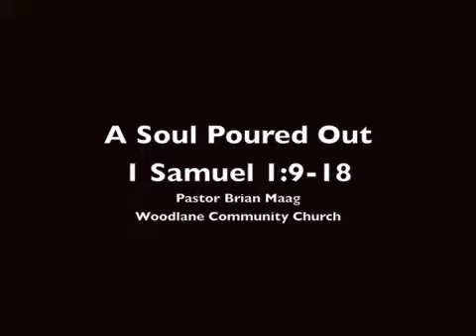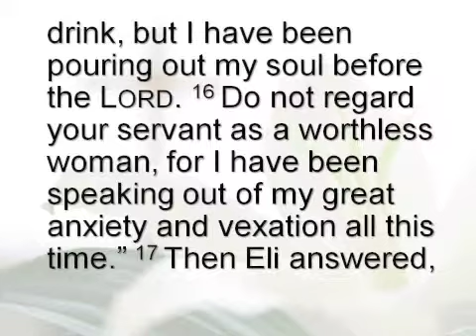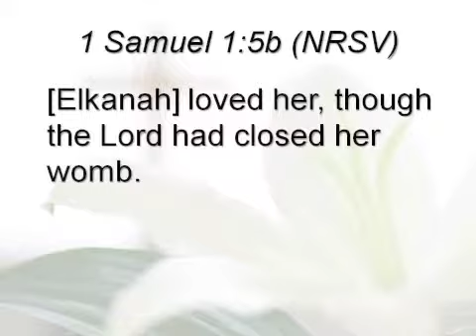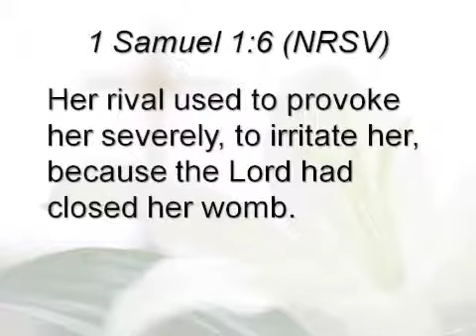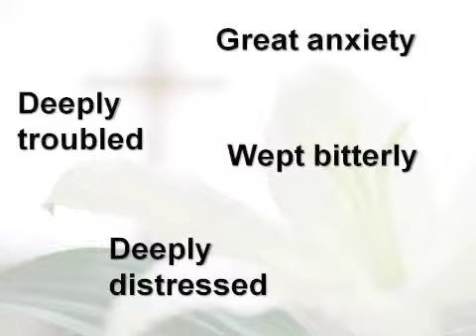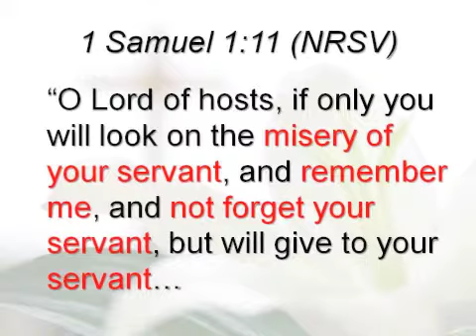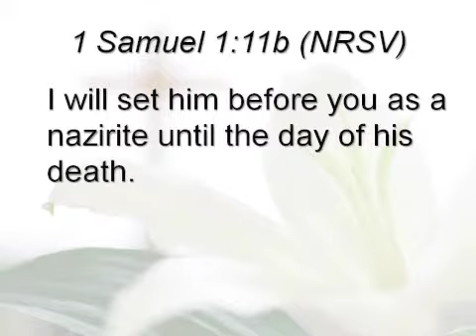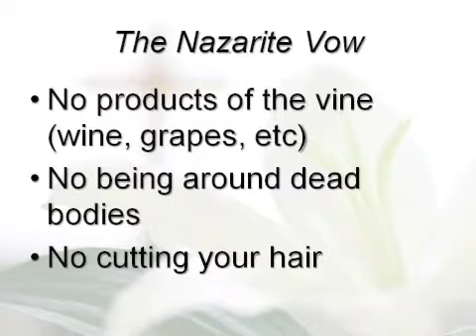A Soul Poured Out